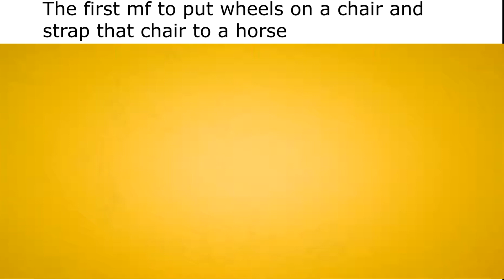Super Saiyan 4 Gogeta meme 8